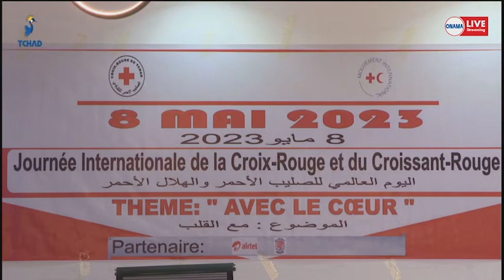VOLONTARIAT: La Croix Rouge et le Croissant Rouge font un don de sang